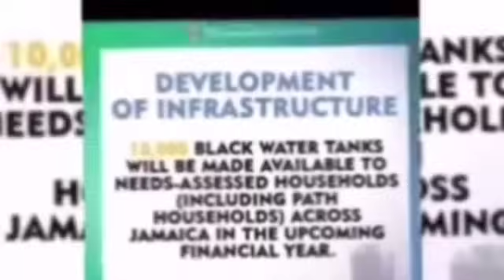ANDREW DUPPY KNOW WHO FI FRIGHTEN